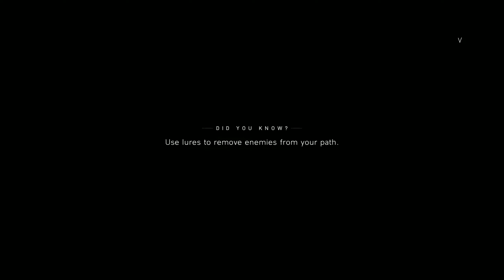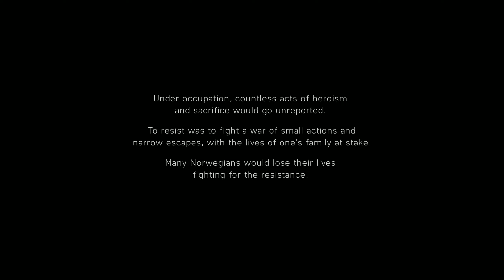BATTLEFIELD V- NORDLYS P9 #@DragnKnight 787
Battlefield V
Nordlys
In the spring of 1943 during Operation Checkmate, in Rjukan, Norway, a British commando unit is killed while trying to infiltrate a German-occupied facility and Astrid, the Norwegian resistance soldier assisting them, is captured. Meanwhile, Astrid's daughter Solveig makes her way to the facility to save her. However, Astrid refuses to leave, insisting that the facility must be destroyed first because it produces heavy water